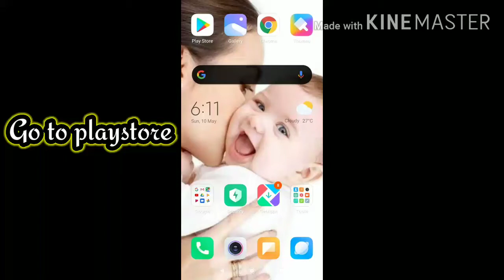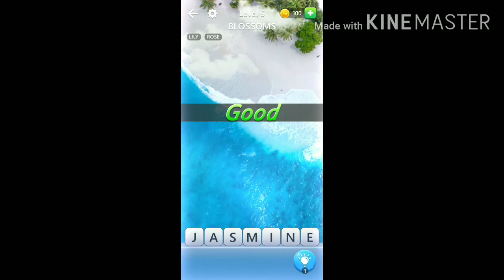Word search journey -new crossword puzzles